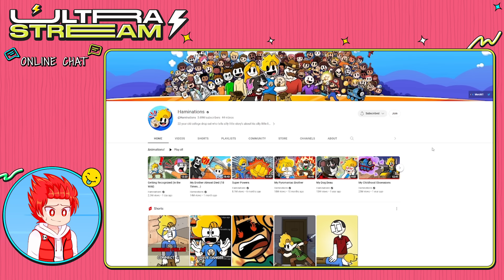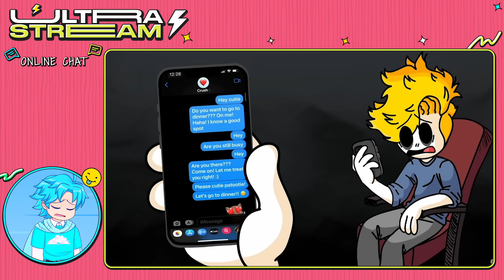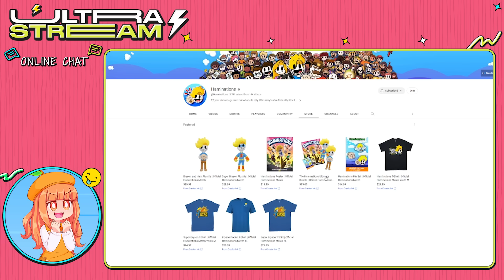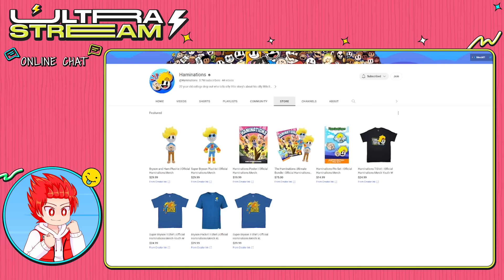Squad Watch Haminations NEW Video... and thing get CRAZY!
The Game We Played ► Squad Watch Haminations NEWEST VIDEOS!